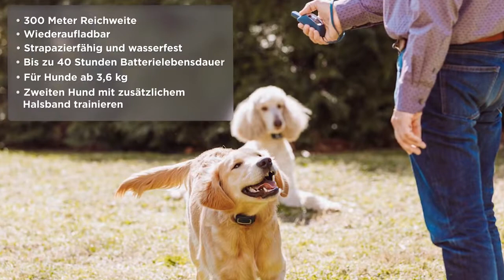Erläuterung des PetSafe® Spray Ferntrainers